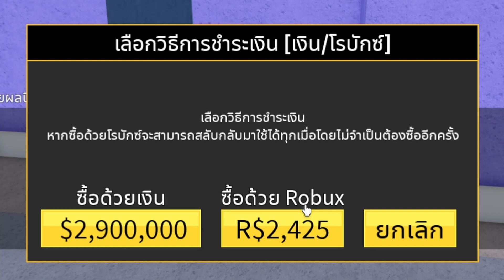เอาผลเงามาฟาร์ม และ PvP จะไหวไหม ! | Bloxfruits Roblox